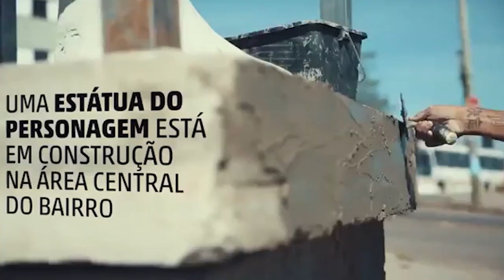Quer Aprender a desenhar e criar seus próprios super heróis, Brasileiros? NÃO É IMPOSSIVÉL APRENDER.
Ei nerd  de  Peter Jordan, ensina a desenhar somente heróis norte americanos ou japoneses. qual o melhor curso? como viver de desenhos de super heróis e fazer eles ter um público. Vale a pena fazer FACULDADE DE CINEMA? (ou uma que "não dá dinheiro")

Conquiste uma vaga de emprego com o melhor curso do mercado
Curso essencial para o mercado de trabalho com certificado válido em todo o Brasil.